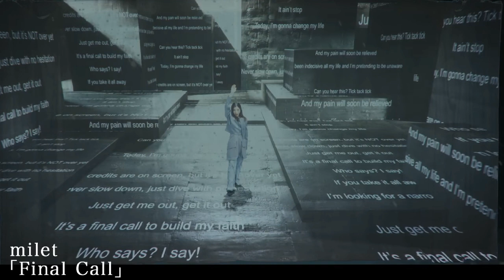【１時間耐久】milet - Final Call 「七人の秘書 THE MOVIE」主題歌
milet「Final Call」元動画